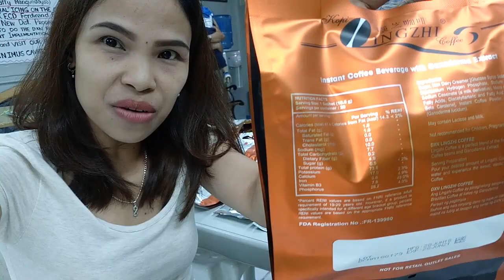Dxn Coffee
☕LINGZHI COFFEE 3N1 ☕
💞(ORGANIC COFFEE)💞

🍄1. May kape, gatas at asuka (3in1) at may Ganoderma (King of herbs) pa.

🍄2. Naaalis o nakokontra ng Ganoderma ang anumang epekto ng caffeine kaya't mai-enjoy ang sarap ng lasa ng 100% Brazillian Coffee Beans ng walang dapat ikabahala sa ating kalusugan.

🍄3. Hindi nakakanerbiyos na gaya ng mga nabibili sa Coffee shop or sa mga local store dahil mababa lang ang Caffeine content nito (.06%) higit pa sa decaffeinated Coffee.

🍄4. Nakakatulong sa anumang uri ng sakit dahil may cleansing effect at sa taglay na mga Bitamina at Minerals na nakakatulong sa ating katawan (Body System).

🍄5. Matipid dahil sa isang sachet ay pwedeng makapagtimpla ng 2-3 na tasa ng kape.

👉Mga Benepisyo sa Kalusugan

📌pamparelax lalo sa pagod lage ang katawan
📌nakakatulong sa stress
📌sakit ng ulo
📌hirap matulog
📌mahinang panunaw
📌di normal o araw araw na pagdumi o constipated
📌masakit na period o dysminoria
📌may ulcer
📌migraine
📌high blood
📌low blood o anemic
📌mataas ang cholesterol
📌diabetic
📌baradong mga ugat
📌U.T.I. at iba pa

Pm me or comment down for orders😊